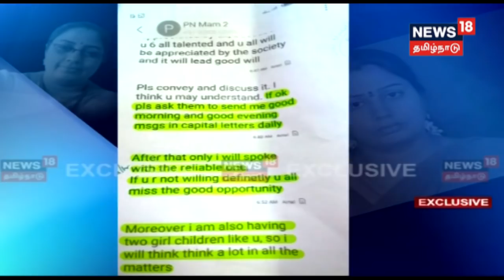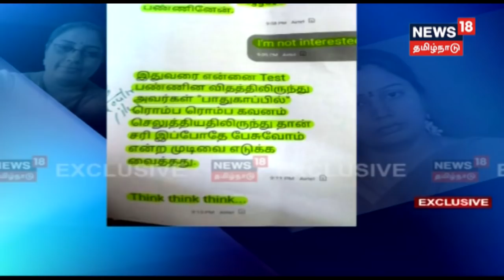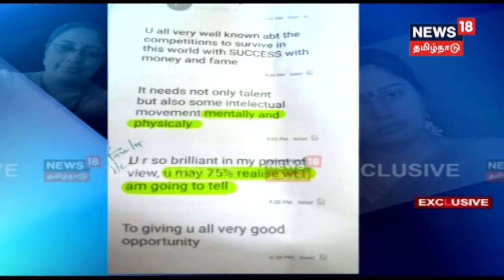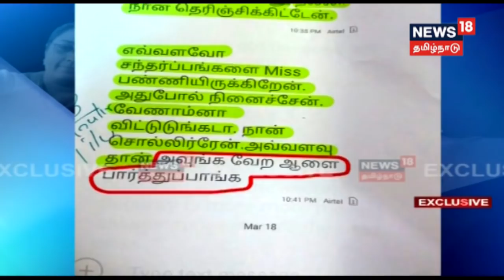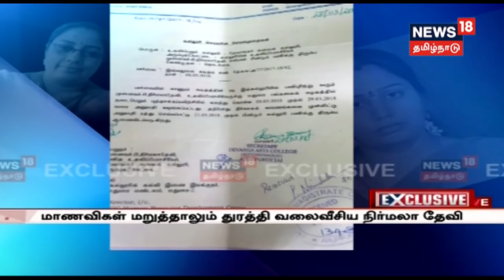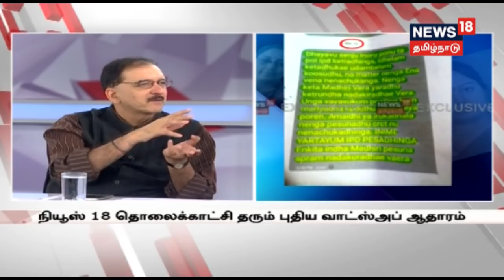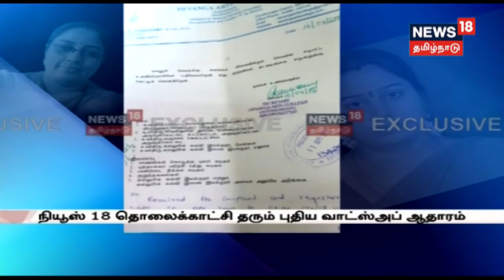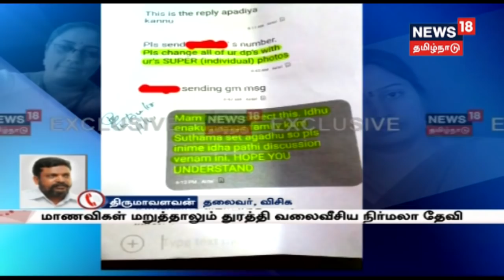நியூஸ் 18 தொலைக்காட்சிக்கு கிடைத்த நிர்மலா தேவி மாணவிகளிடம் பேசிய அதிர்ச்சியளிக்கும் உரையாடல்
நிர்மலா தேவி மாணவிகளிடம் பேசிய அதிர்ச்சியளிக்கும் உரையாடல் ; நியூஸ் 18 தொலைக்காட்சிக்கு கிடைத்த அதிரவைக்கும் ஆதாரங்கள் -இது குறித்த கூடுதல் தகவலுடன் நியூஸ் 18 தமிழ்நாடு.